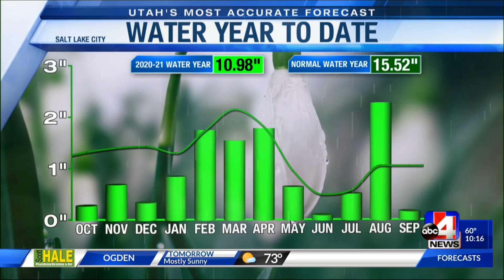ABC4 Weather Forecast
ABC4 Weather Forecast Weekend